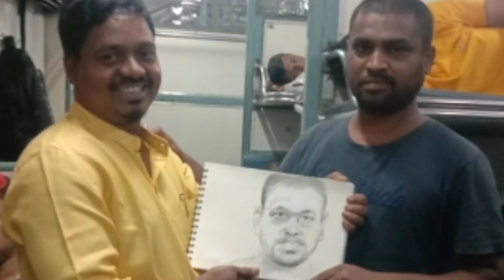Arjun Machivale joyful journey